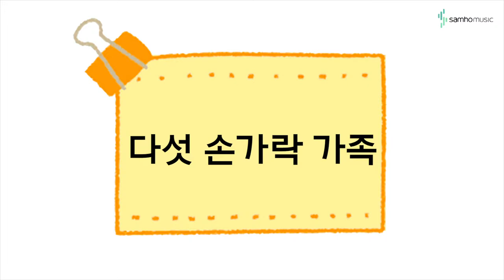캔디팡팡 바이엘1권 P40 '다섯손가락 가족' (조희순교수 joy쌤)